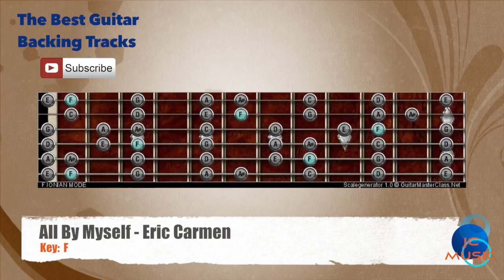🎸 All By Myself - Eric Carmen Guitar Backing Track with scale chart